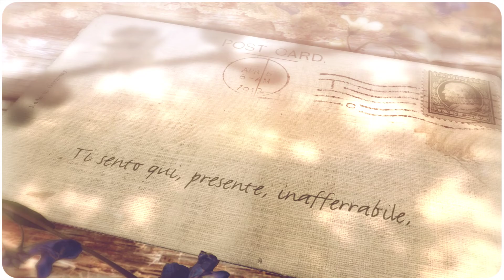Vilso Bigi - T’han strappato alla vita